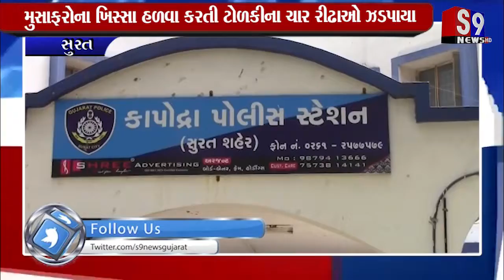સુરત : મુસાફરોના ખિસ્સા હળવા કરતી ટોળકીના ચાર રીઢાઓ ઝડપાયા